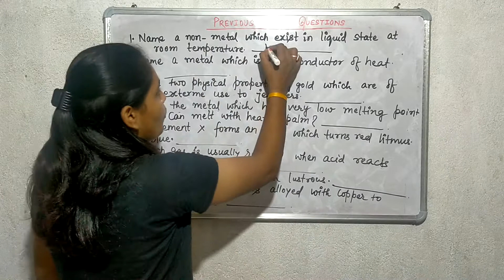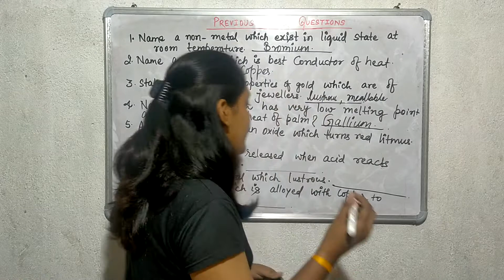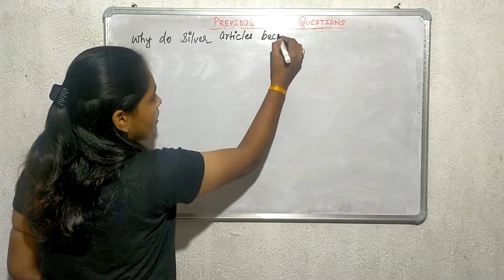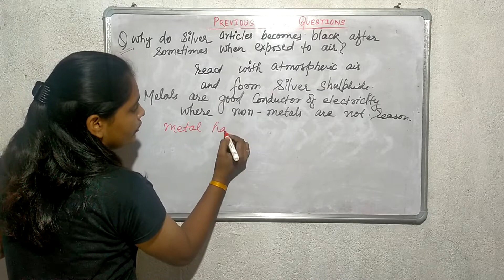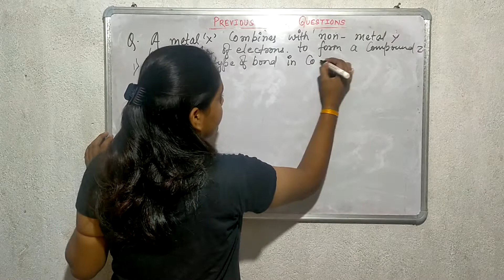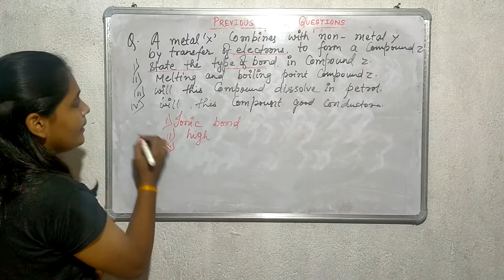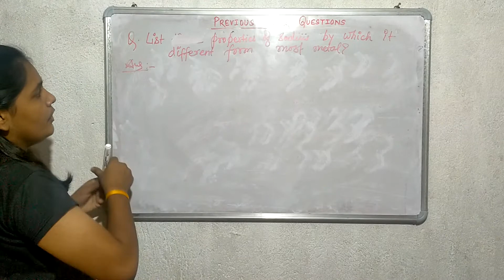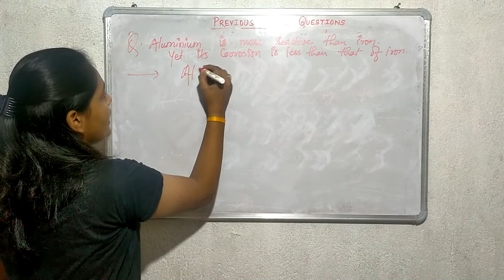PREVIOUS YEAR QUESTIONS||METALS AND NON METALS||CLASS10 CHEMISTRY